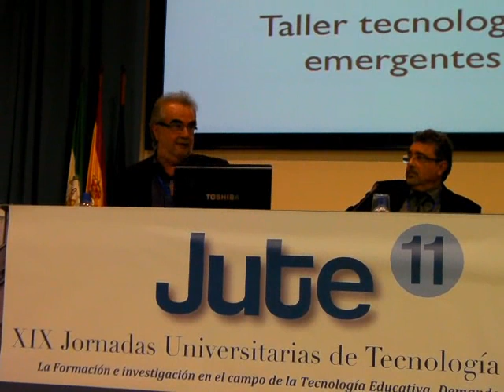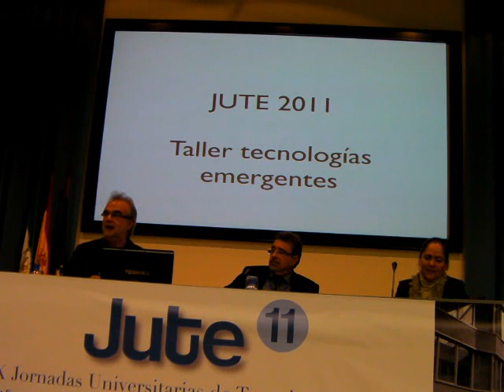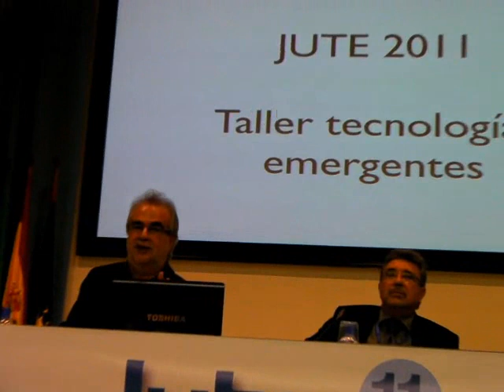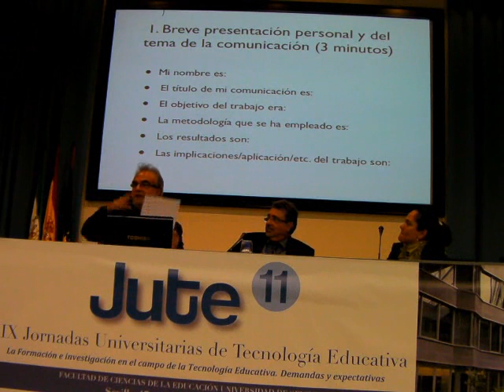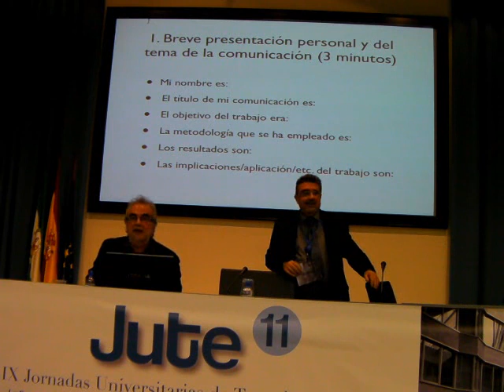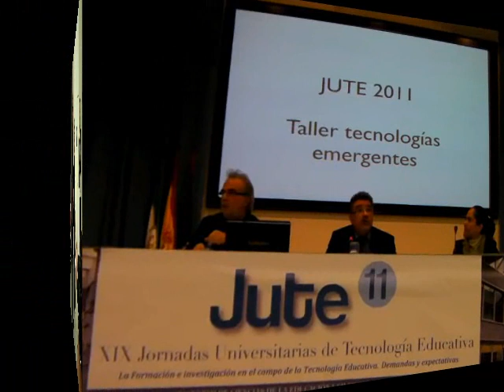Jute 11- Taller 1: Tecnologías emergentes y educación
Debate y Conclusiones Moderadores Jordi Adell (Profesor de Universidad Jácome I) y Marisol Ramírez (Profesora Instituto Tecnológico de Monterey -- México)
(Vuestros comentarios son muy bien venidos.)
 en XIX Jornadas Universitarias de Tecnología Educativa -- Universidad de Sevilla.
Las capturas de vídeo y audio se han realizado sin las necesarias condiciones técnicas adecuadas, pero la calidad científica de las aportaciones justifica su publicación.